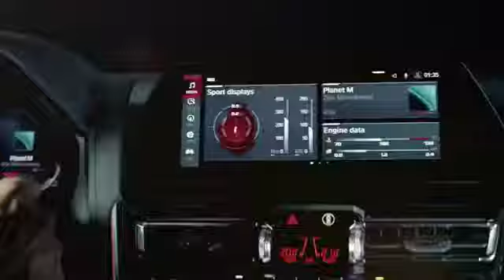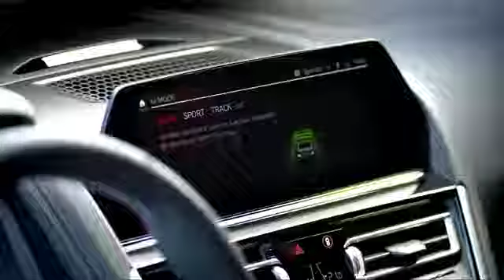The 2020 New BMW M8 Coupe Convertible M Power